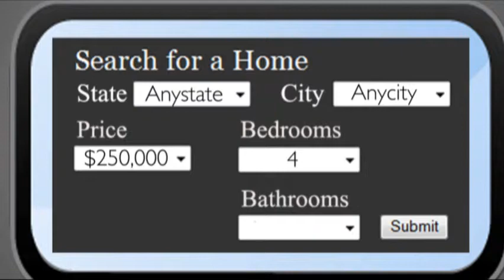How Buyers Search for Homes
Hi, I'm Dan Edwards with The Eastside Real Estate Team. In buyer's search for homes online , we typically type in a few criteria like bedrooms and bathrooms. The search results for homes in price  bracket often displayed in  10s or 25 thousand dollars increments. These brackets drive what buyer see. If you price your home out of its optimum price bracket the buyer could find your home  among hundreds of  others  which maybe larger, newer, and have more features and amenities in comparison to yours. By pricing your home in the next  price bracket your home could be eliminated without ever beingseen by the right buyer. What's the best price to sell your home for the most money in the least amount of time?